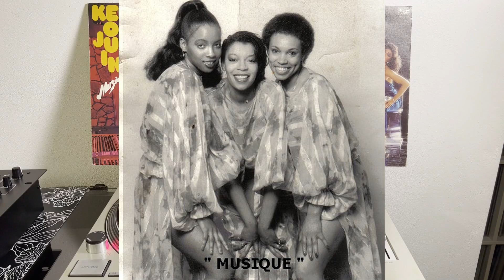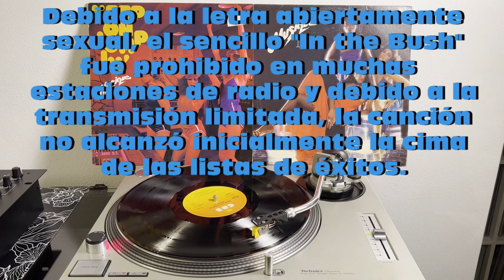Musique - Keep On Jumpin' (Disco-Funk 1978) (Album Version) AUDIO HQ - FULL HD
BIOGRAFIE ARTISTI DISCO MUSIC-FUNK
Musique - Keep On Jumpin' (Disco-Funk 1978) - Text ITA-ENG-ESP

TEXT
Keep on jumpin', let your body fly
Everybody pumpin' 'til you see the sun in the sky
Everybody pumpin' 'til the morning light
Catch the rhythm and the beat, it's moving your body
When you start to feel the heat, you're into the party
Music takes me where I want to be
Sick confession makes me high
Everybody, do your thing, get into the motion
Get on out there on the floor, raise the commotion (yeah, yeah)
Happy music makes me fly
Everybody pumpin' 'til the sun in the sky